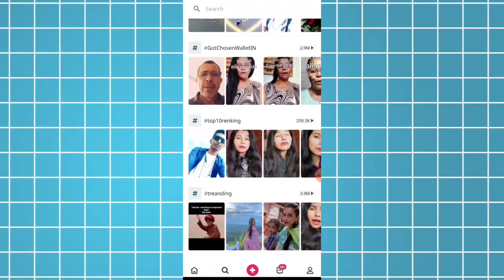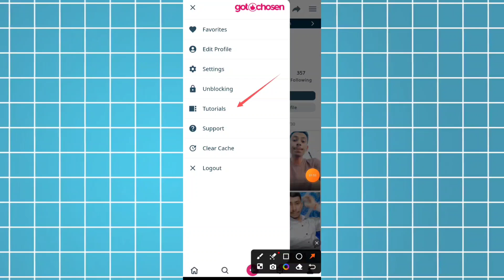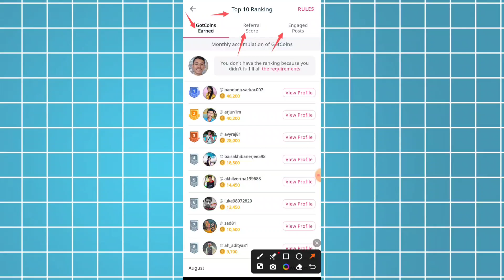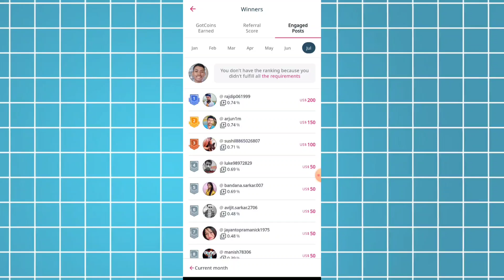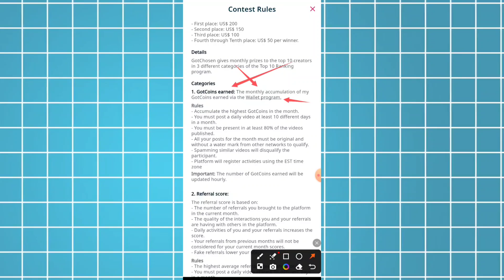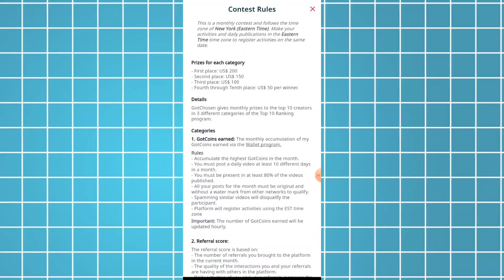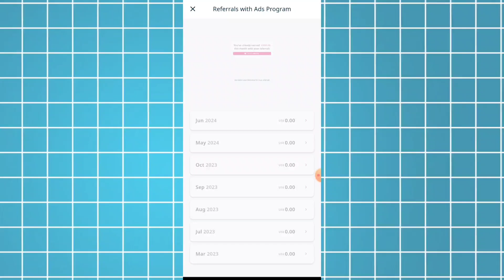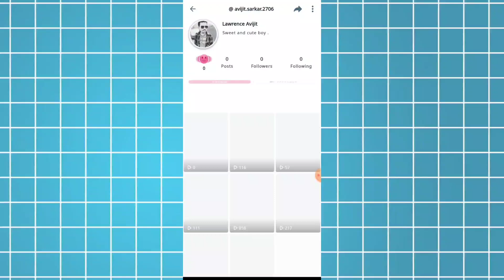Short Video Upload Karke Paise Kaise Kamaye 2024 | How To Earn Money By Uploading Short Video